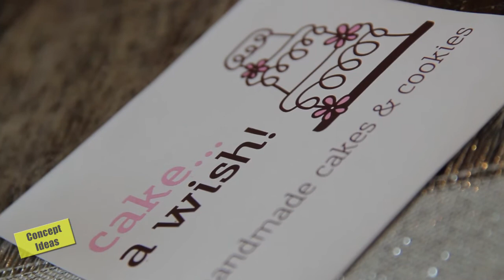Eventful - Εκπομπη Γαμου Βαπτισης Cake A Wish - Concept Ideas Xmass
Δείτε στη σημερινή εκπομπή:
Cake A Wish